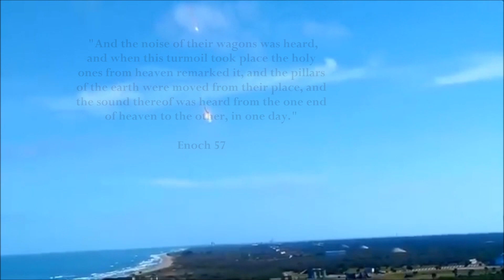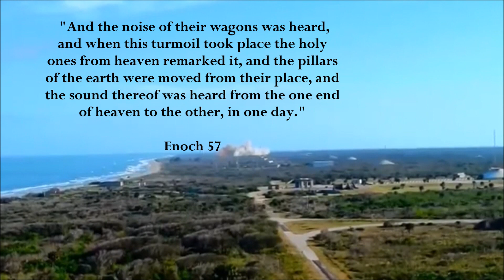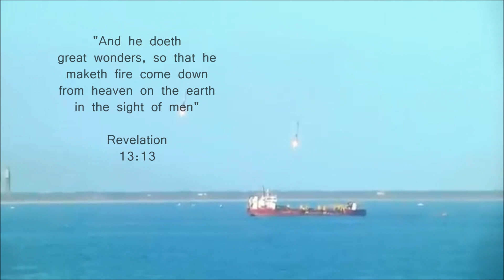What do you think?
Do you see what is happening?